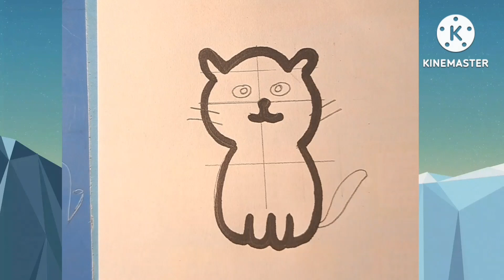Vẽ con mèo cute đơn giản /hoasinhi art